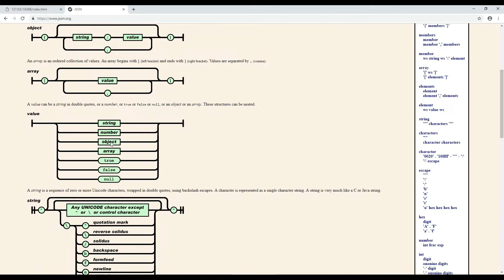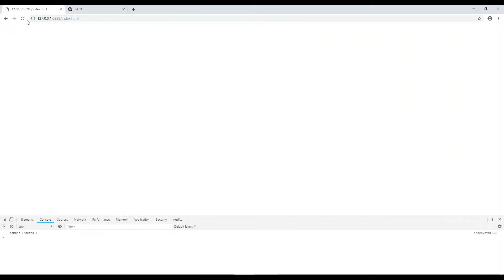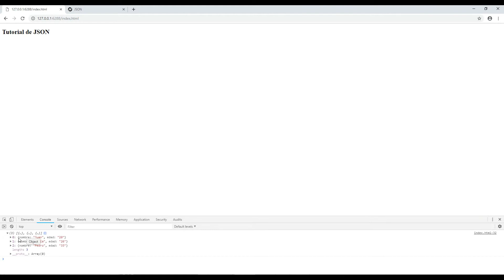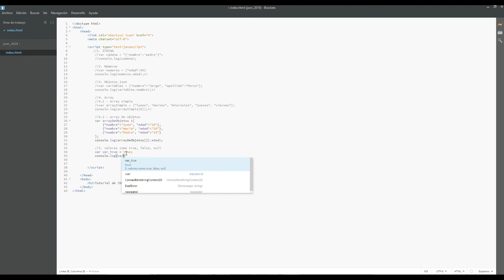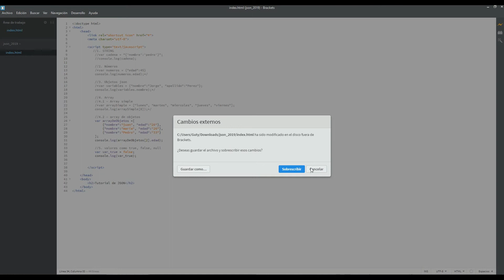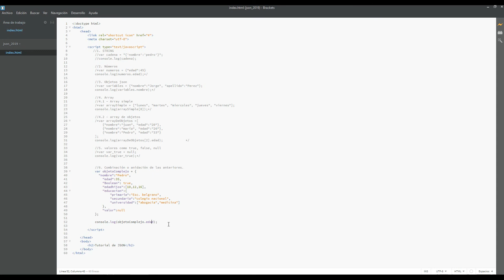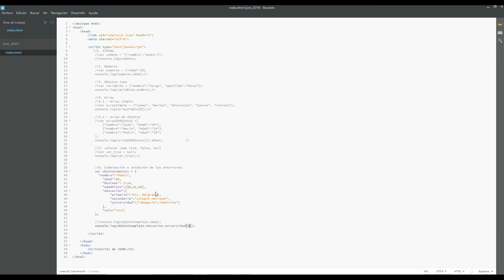2/6 - Aprendiendo JSON - Tipos de datos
Curso: Aprendiendo JSON.

En este video aprendemos los tipos de datos que utiliza Json.
String, number, object, array, true, false, null y la combinación de todas.